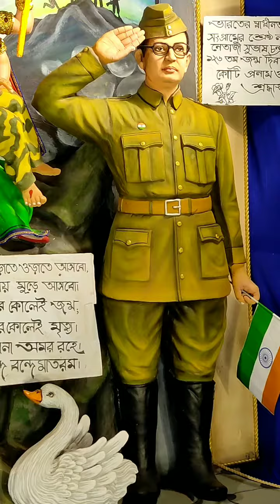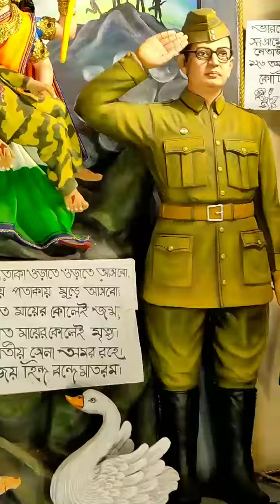26 january Saraswati puja special ❤️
26 january Saraswati puja special